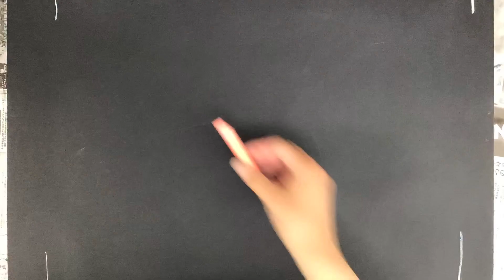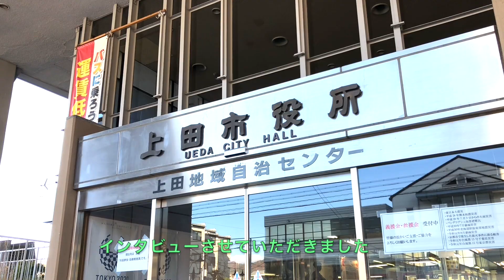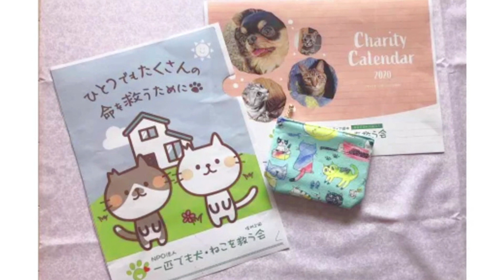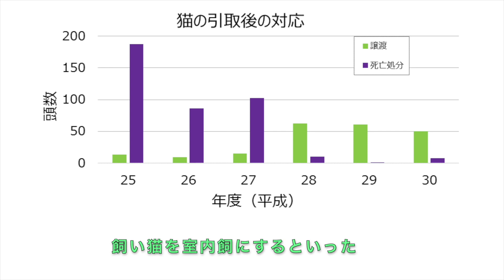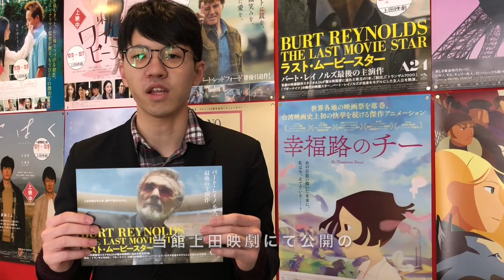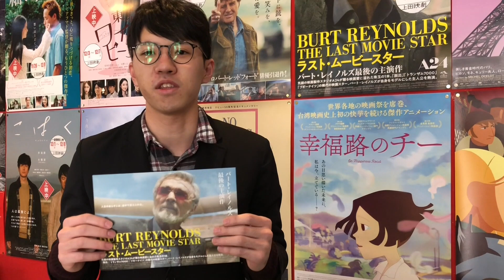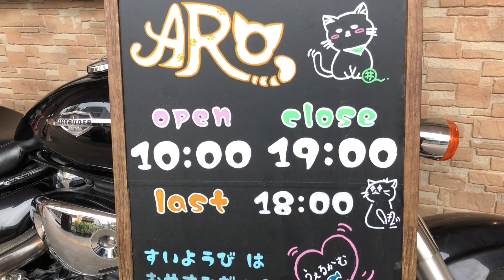長野県上田市【猫のためのふるさと納税】2019年12月31日しめきり迫る！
今週は、上田市初の試み【猫のためのふるさと納税】を取材しました。クラウドファンディングの紹介であると共に「地域猫活動」の実態に迫ったドキュメンタリーにもなった渾身の一作です！

「今週の上田映劇さん」コーナーはバート・レイノルズ最後の主演作映画『ラスト・ムービースター』を上田映劇の長岡支配人よりご紹介。

「今週の保護猫カフェAROさん」コーナーはおっとり甘えんぼ系猫・チョビちゃんの飼い主さん募集のお知らせです。

お時間の合間のご覧いただければ、幸いです。